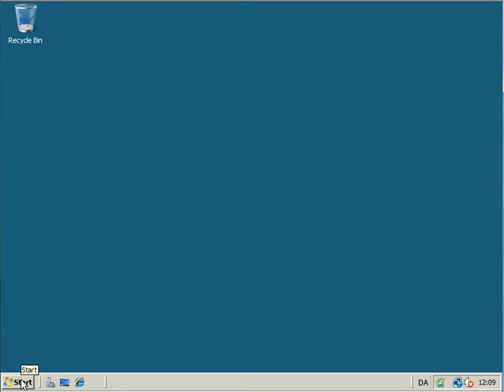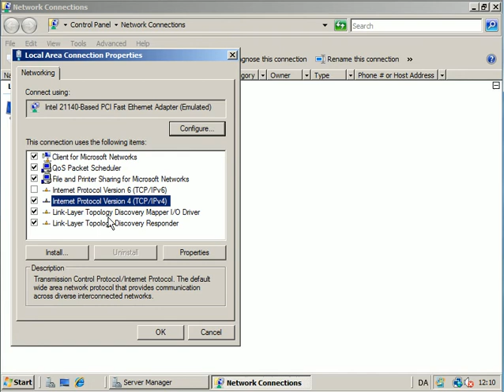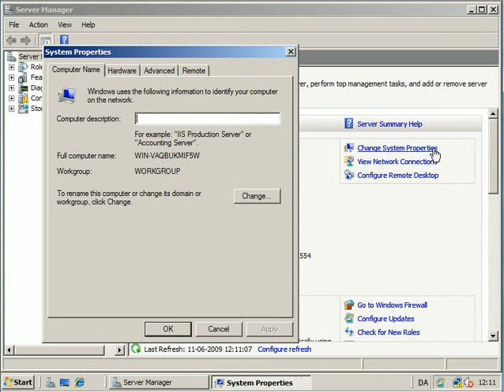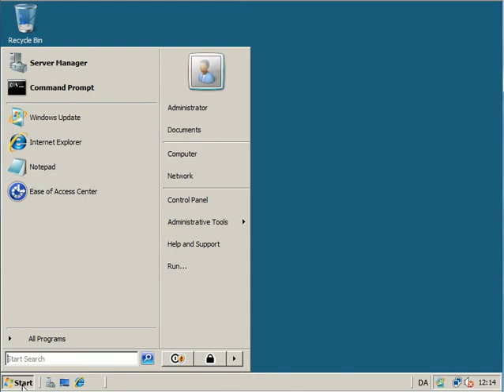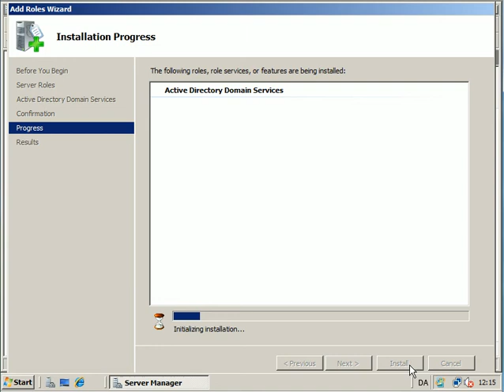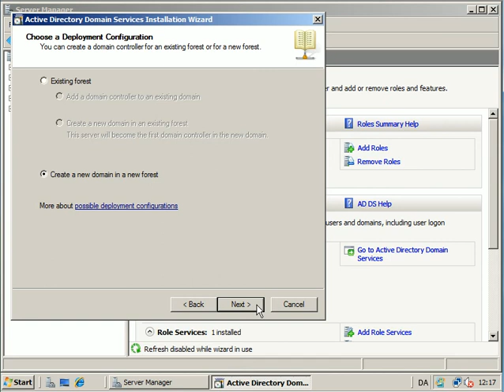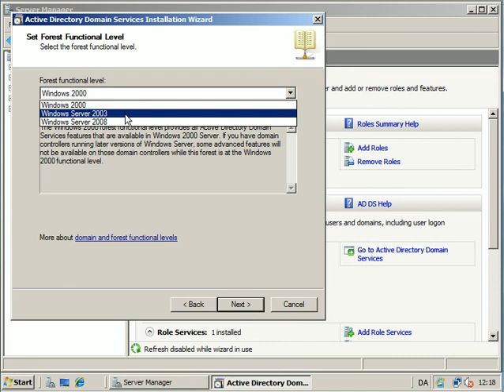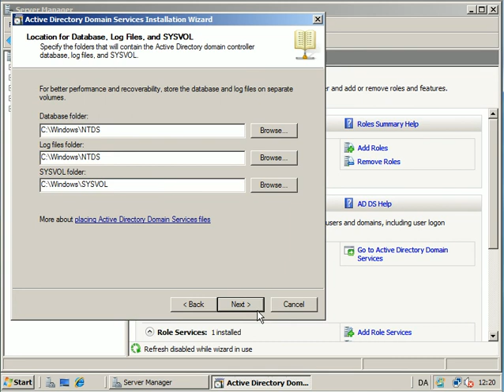windows server 2008 domæne controller 3 ud af 11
denne film er ikke lavet af mig men af Lasse Johansen
Fra jeg synes at han gøre det godt
derfor vil jeg dele det med verden